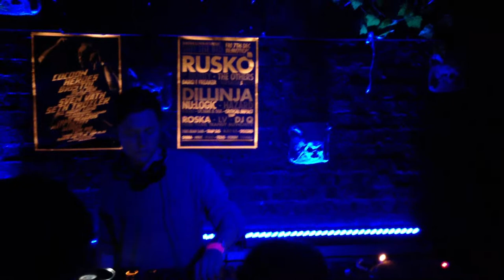George Fitzgerald @ In:Motion (Bristol, UK) 23.11.2012